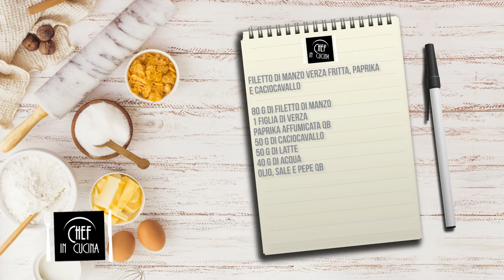Chef in Cucina - Filetto di manzo, verza fritta, paprika e caciocavallo